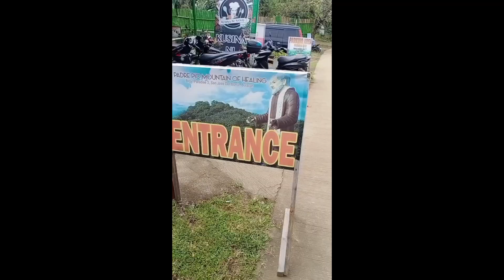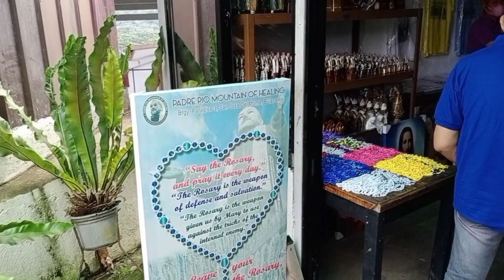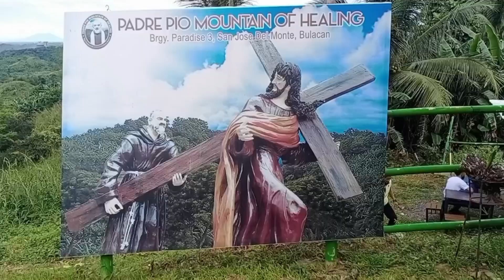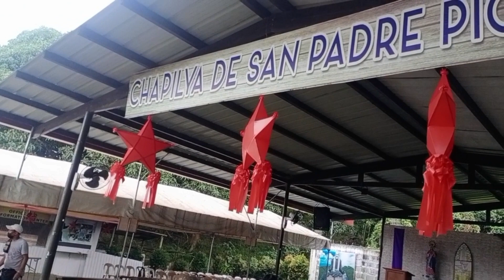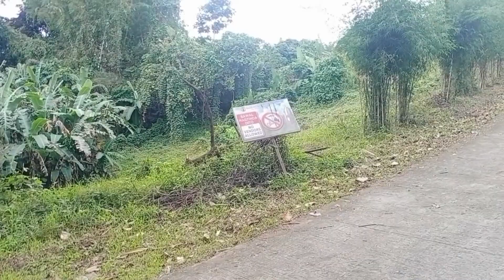PADRE PIO PRAYER MOUNTAIN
PADRE PIO PRAYER MOUNTAIN GRABE ANG GANDA

 St. Padre Pio of Pietrelcina, more commonly known as “Padre Pio,” is one of the most extraordinary and fascinating saints of modern times. With an incredible amount of miracles attributed to him, we look to Padre Pio as the patron saint of healing. We celebrate Padre Pio's feast day on September 23rd